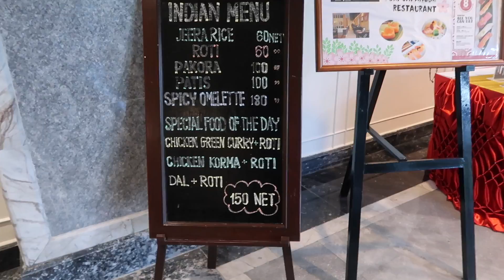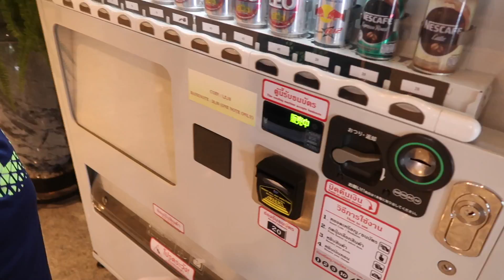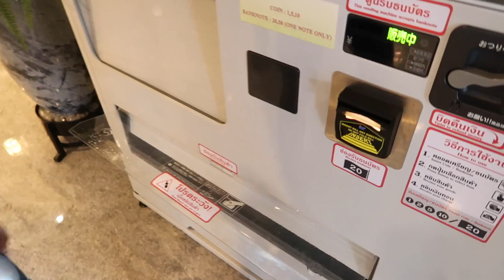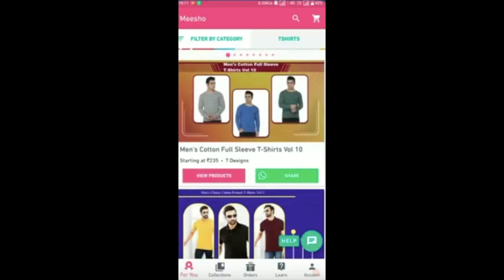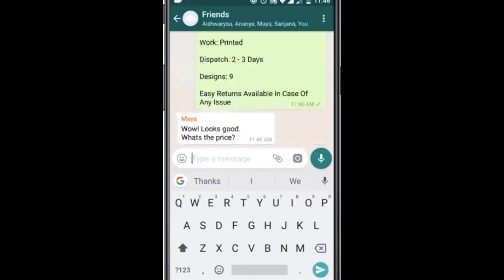ఇది నిజంగా అద్భుతం || A Day in PHI PHI ISLANDS Thailand ||Snorkeling in Phi Phi Island || Sireesha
It was such an amazing day to snorkel around the phi phi island and meeting such a nice people. It was indeed the best day from my Thai tour. We visited Monkey Beach, Snorkelling point and lunch was included in the trip. We missed the world famous Koh Maya Bay since it was closed due to weather condition went bad.

Hair Clips

Cast Iron Cookware.

Pre-Seasoned Cast Iron Skillet

Stretch Lids Flexible Covers.

Wooden Chopping/Cutting Board

Wonderchef Nutri-Blend

kids recipes

fish fry

organisation videos

sireesha